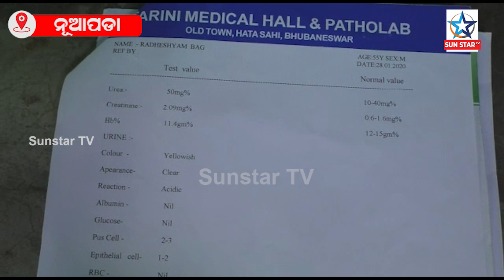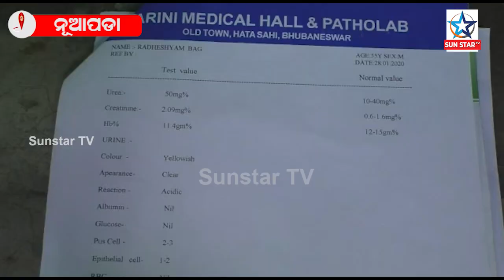ଜୀବନ ନେଉଛି କିଡନୀ ରୋଗ , ଗୋଟିଏ ଜିଲ୍ଲାରୁ ଗଲାଣି କାହିଁ କେତେ ମୁଣ୍ଡ